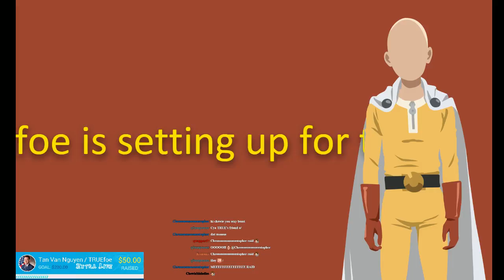Archive: The Brookhaven Experience Story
Streaming some Twitch with the 150 user host from chewie, wow.